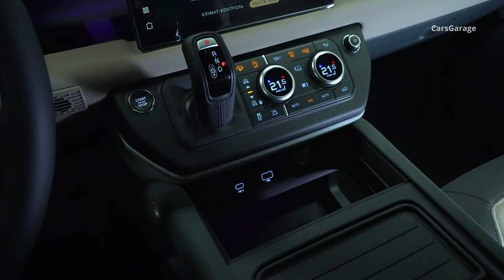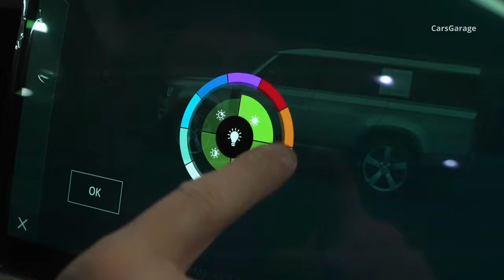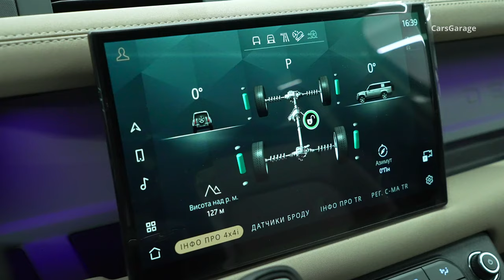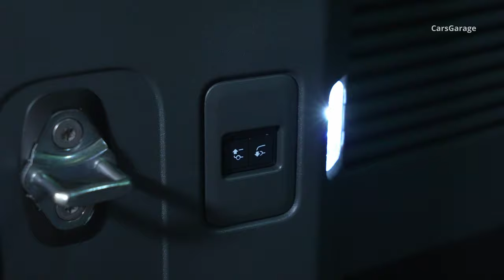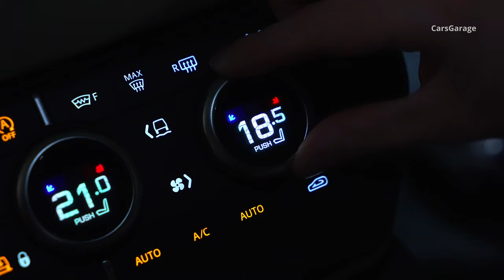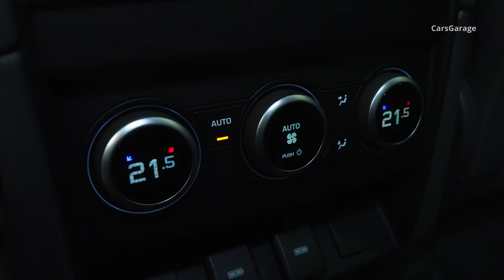2024 Land Rover Defender 130 - Luxury SUV in Detail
2024 Land Rover Defender 130 Long Base - Interior and Exterior Design in Detail.